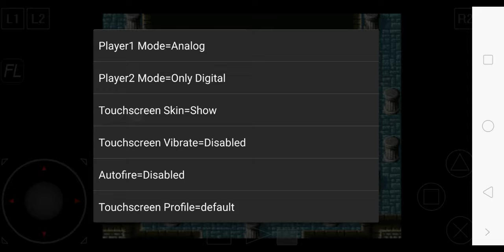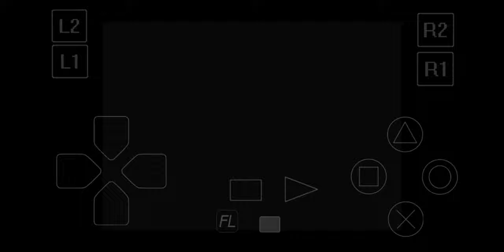Final Fantasy 1 (Origins) [PS1/ePSXrle] - Final Boss Battle (2019october02)